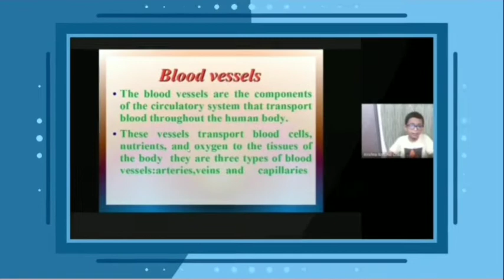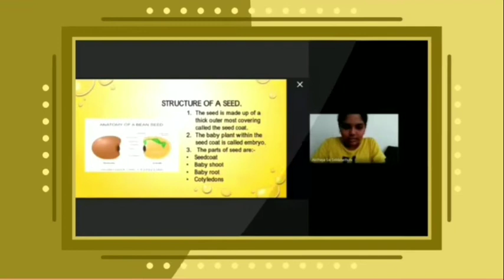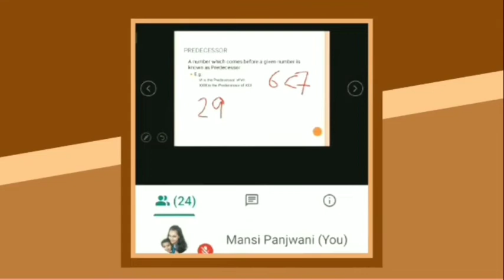I Teach by Grade-5 Students || Paramita High School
I Teach by Grade-5 Students of PHS